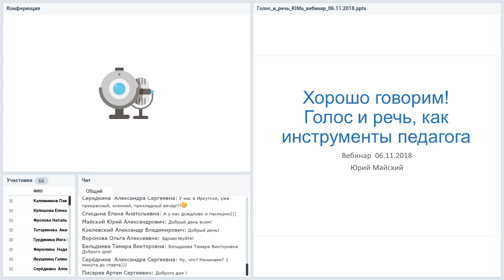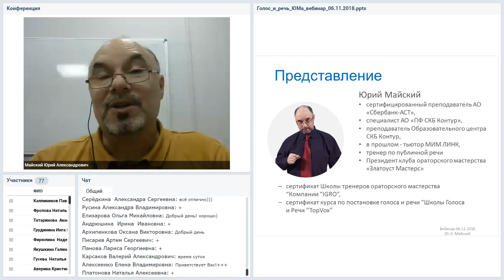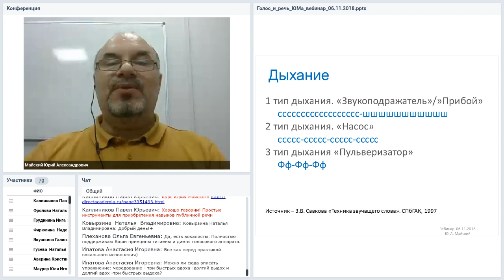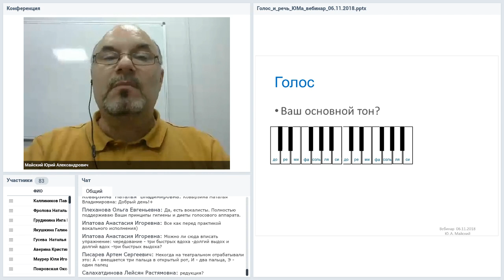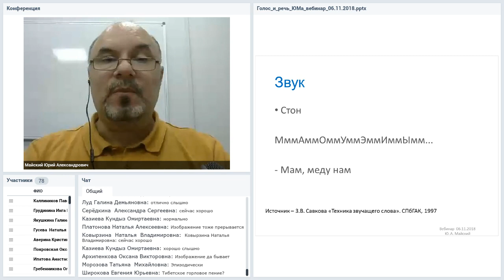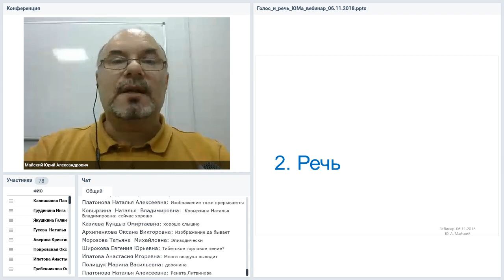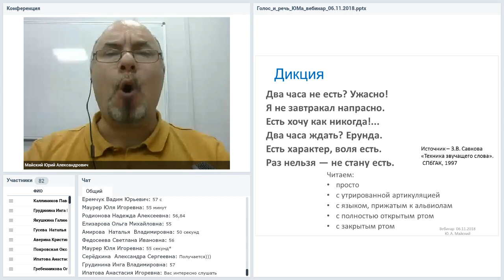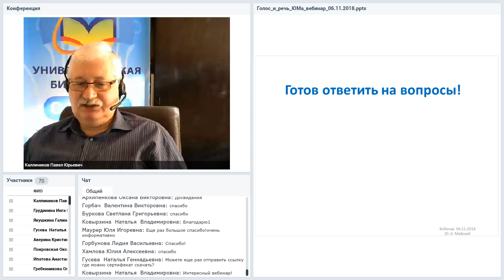Хорошо говорим! Голос и речь как инструменты педагога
Вебинар
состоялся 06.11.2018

Ведущий вебинара:
Юрий Майский